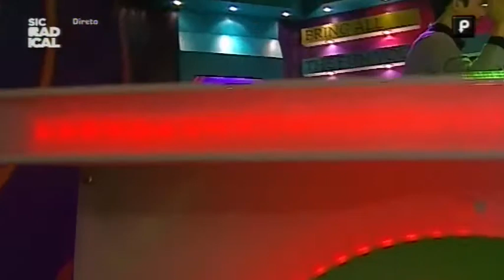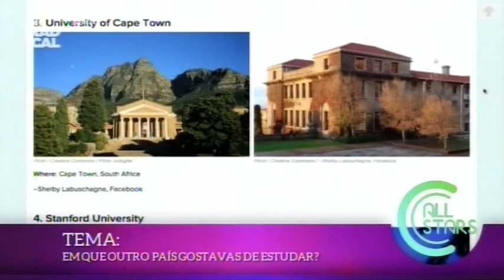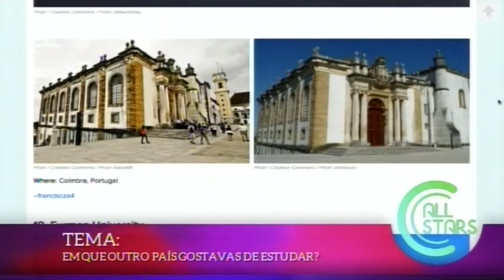16 02 01 Abertura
Com Rita Camarneiro e João Paulo Sousa